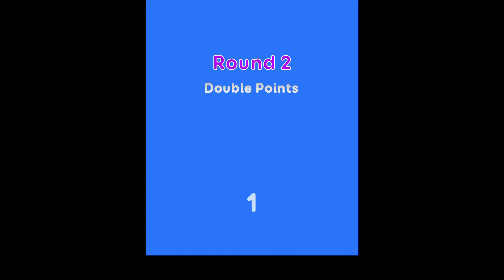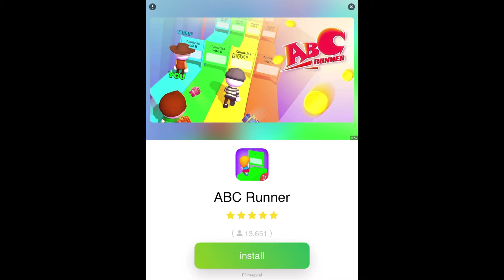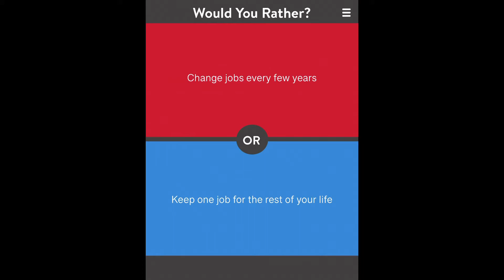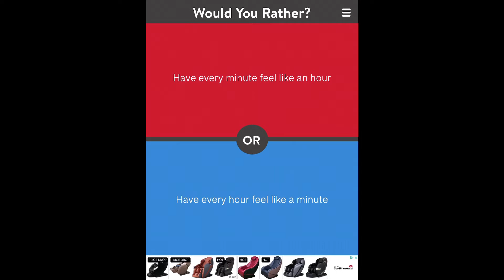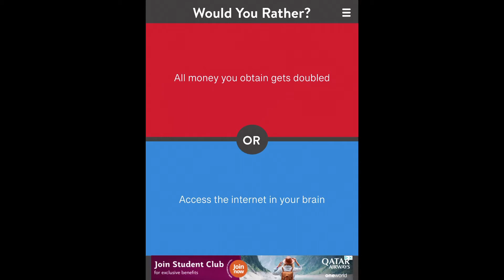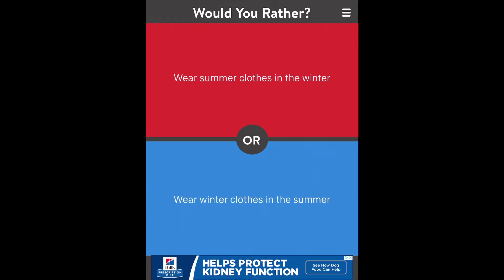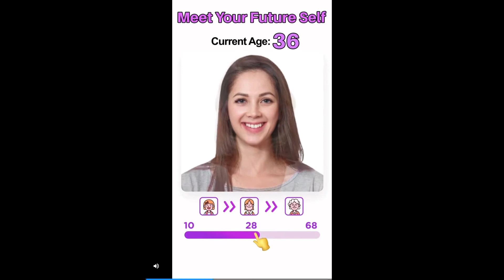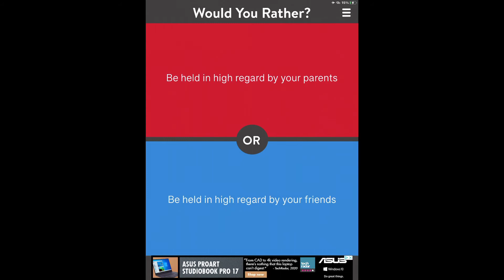Top 3 video games to play on the GO!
Game #1. Guess their answer

Game #2. Would You Rather

Game #3. Crossy castle (Apple Arcade)

Song #1. More fustang -elixia

Song #2. $100 bills

Song #3. Camillia - ghost

Song #4. Jarico - island

I hope you enjoy these games and download them on the go 👌